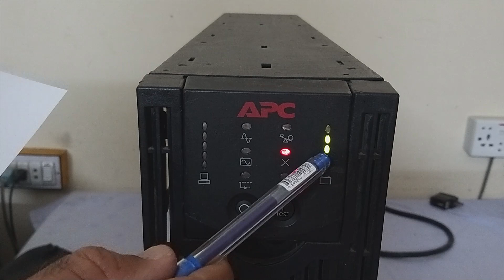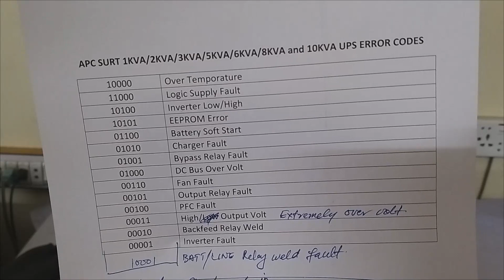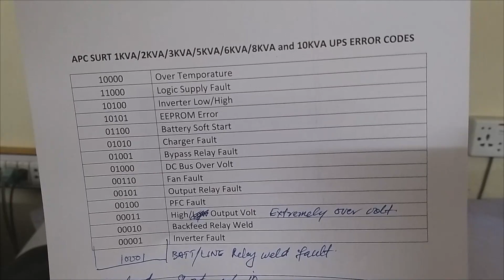APC SURT UPS Fault Codes | All Diagnostic Codes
In this video, I will tell you about all the fault codes of apc surt ups. These fault codes are also called diagnostic codes. They tell you that which part of ups you have to repair.

This is a very informative video.

query solved...